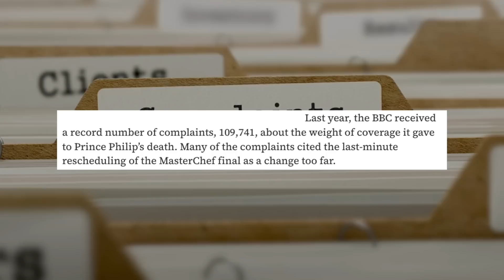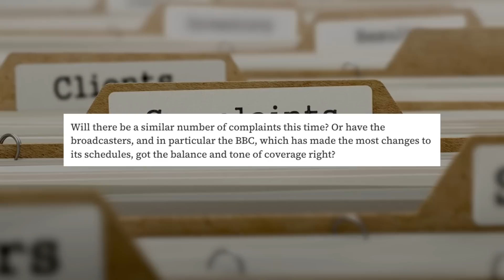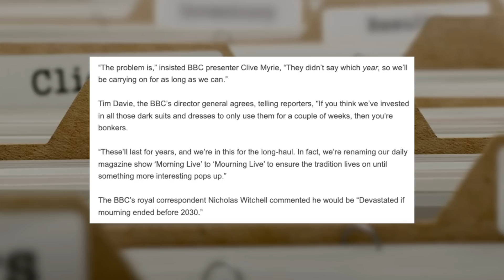BBC Complains Over Royal Coverage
The BBC got a lot of complaints over the last royal funeral, do you think this will be repeated for the queens funeral?